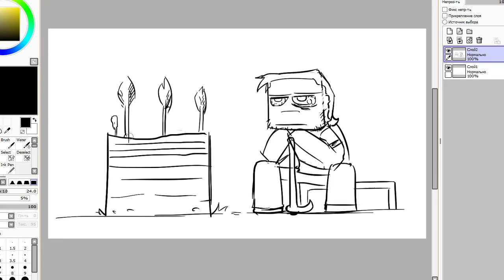[speed-art] Achievement Hunt: Time To Farm!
Time to Farm achievement get!
Next up: Time to Strike!

Links Galore!

Blog (ask me stuff - get pictures!)